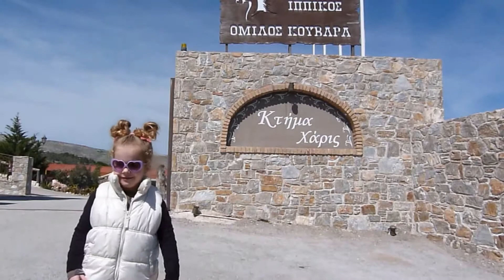Kouvara Riding Club.A great place for a weekend.​Школа верховой езды.